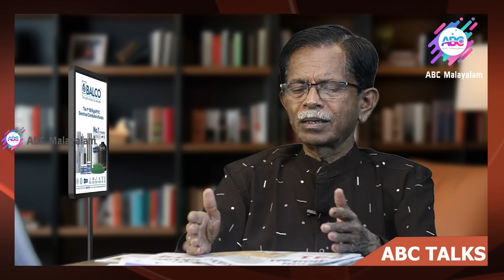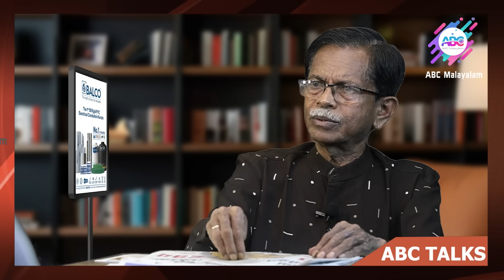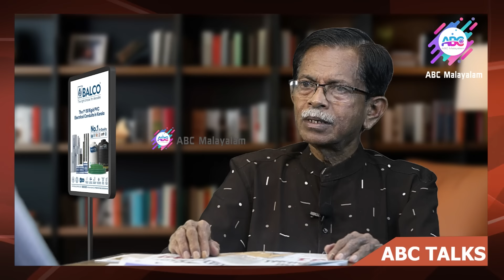മോദി ഹിന്ദുവിന് എന്തു തന്നു? ! | ABC MALAYALAM | ABC TALKS | 05.JUNE.2024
മോദിയുടെ വീഴ്ചകൾ